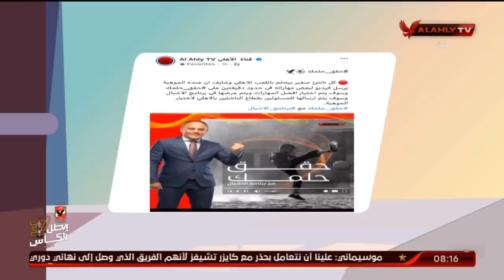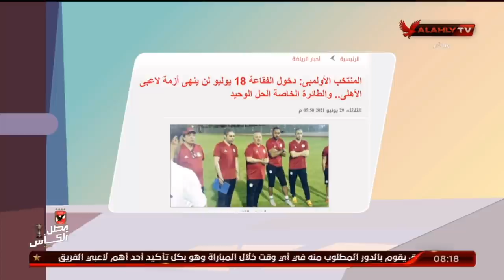الحلقة الكاملة | الأشبال مع أسامة حسني | 29-6-2021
ضيف الحلقة
الفقرة الكاملة | فتحي مبروك - نجم الأهلي السابق | الأشبال